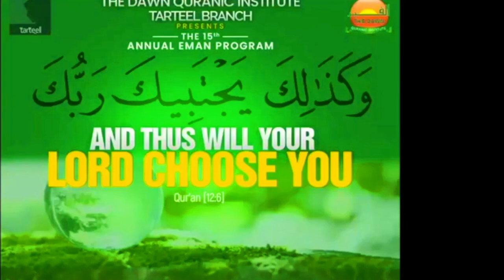Sheikh Belal Assaad: Going Through Hardships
Please keep Brother Belal and his family in your dua's for all of his hard work.

You are welcome to re-upload the video.

A special thank you to Tarteel Branch for this video, please follow them